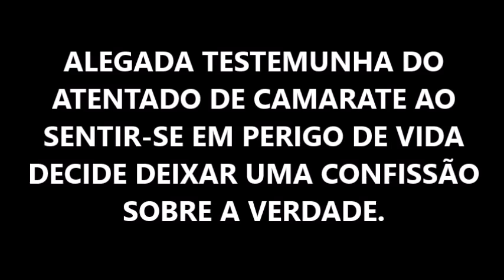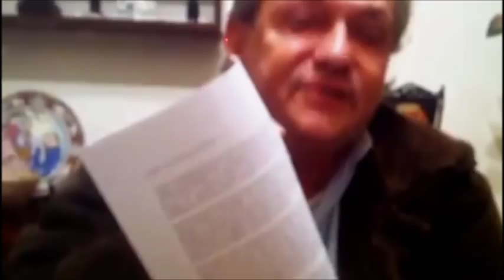Camarate a perseguição e confissão do que fez a bomba.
Neste video assiste-se à confissão de mais um envolvido no atentado Camarate. José Esteves, o fabricante de bombas.
José Esteves, cúmplice de Fernando Farinha Simões, no atentado de Camarate, conta as diversas formas utilizadas pela justiça portuguesa para o intimidar. Mas apercebendo-se das medidas extremas que pretendem tomar para o silenciar, decide confessar tudo.
Segundo ele, a sua vida corre cada vez mais perigo;
- Internaram-no à força num manicómio.
- Retiram-lhe o filho sob acusação de maus tratos.
- Tentaram envenena-lo.

Antes de ir ao Parlamento falar à porta fechada, José Esteves mandou a sua confissão para os jornalistas. José Esteves, o presumível autor da bomba de Camarate, fez chegar à Comunicação Social uma confissão que diz que lhe irá servir de base para o testemunho que vai prestar na Assembleia da República, perante os deputados da Xª Comissão Parlamentar de Inquérito à Tragédia de Camarate. E explicou: “Faço esta divulgação prévia não por desrespeito à AR, mas sim porque sei que vou ser ouvido à porta fechada, facto que vai contra a minha vontade expressa, pois aquilo que tenho a dizer deve ser do conhecimento público”.

A HISTÓRIA DO ASSASSINATO DO DONO DO AVIÃO, TESTEMUNHA MORTA 2 DIAS ANTES DE TESTEMUNHAR.

"Camarate foi isto, um atentado encoberto pela Polícia Judiciária. A Polícia Judiciária é uma polícia bandida e contumaz porque encobriu e nunca respondeu por todos os crimes que tem cometido", afirmou José Esteves, no final da audição, à porta fechada, na X Comissão de inquérito à tragédia de Camarate.
«Durante o ano de 1995, a TVI foi a televisão que mais trabalhou na investigação de Camarate. Entre os vários profissionais, destacou-se o nome de Miguel Ganhão Pereira, que cinco anos mais tarde, acabaria por se suicidar. Foi a 4 de Dezembro, no dia de Camarate. Miguel tinha sido pai recentemente e não parecia dar sinais de que poderia ser capaz de cometer tal acto. Sem especular sobre as circunstâncias do seu desaparecimento, veja-se o que é que ele já sabia 15 anos depois de Camarate. Nessa altura, a TVI divulgou uma primeira confissão de Farinha Simões onde este já falava no nome do major Canto e Castro. Miguel Ganhão Pereira relacionou depois os militares com Camarate e o tráfico de armas durante a guerra Irão-Iraque. Constate-se ainda que o então Presidente da Assembleia-Geral da ONU, Freitas do Amaral, ao contrário do jornalista da TVI, não achava ainda oportuno dizer publicamente o que diz hoje, ou seja, que suspeitava que o negócio do tráfico de armas para a guerra Irão-Iraque estaria por detrás do atentado de Camarate.»